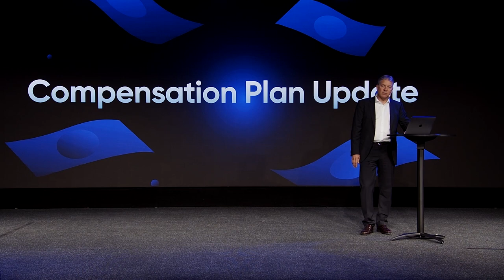🌏 CROWD1- GLOBAL COMPANY UPDATE ( LỒNG TIẾNG VIỆT )